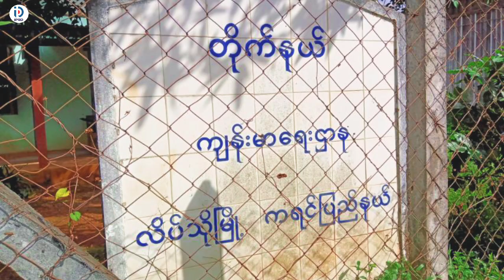အခြေခံပညာအထက်တန်းကျောင်း၌ ကျောင်းကျန်းမာရေးသီတင်းပတ် ကျန်းမာရေးစောင့်ရှောက်မှုများ ဆောင်ရွက်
လိပ်သိုမြို့ အခြေခံပညာအထက်တန်းကျောင်း၌ ကျောင်းကျန်းမာရေးသီတင်းပတ် ကျန်းမာရေးစောင့်ရှောက်မှုများ ဆောင်ရွက်
လိပ်သို ဩဂုတ် ၁၅
ခင်လေးနွယ်(လိပ်သို)